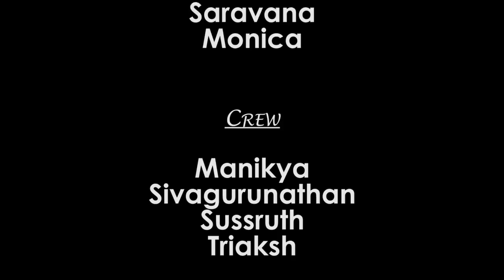Mei | Tamil Short Film | 2018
Some suspicious activities take place in the newly bought house. Is the house really haunted?

Director: Shravan
Assistant Director: Saravana SV
Cinematography: Siddarth, Prabhu
Editor: Shravan

Cast: Dhilip, Moakshith, Saravana, Monica